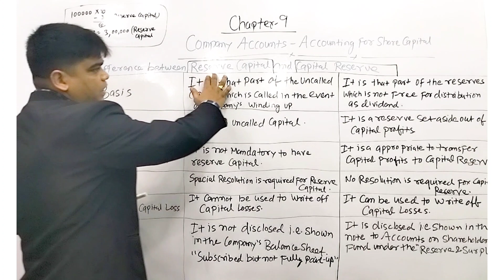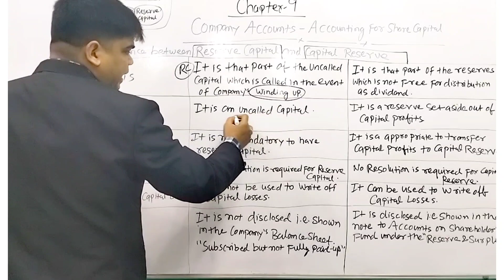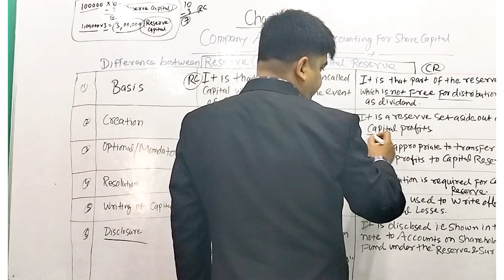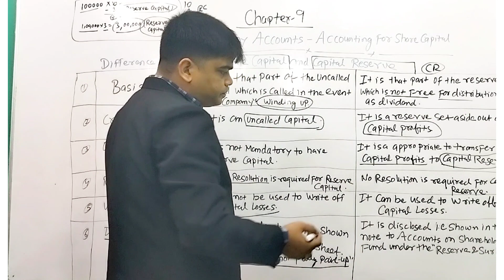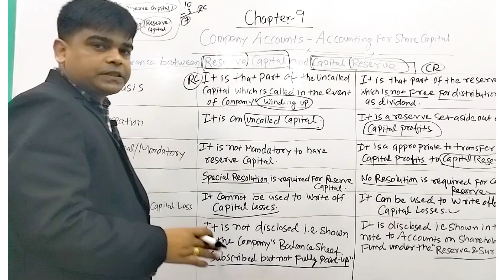Difference between Reserve Capital and Capital Reserve- Share capital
Students Is video me maine aapko reserve capital and capital reserve ke between basic difference ko represent kiya hai. Reserve capital total paid up capital ka wo part hota hai jise company ke through just winding up date pe hi call ki jaa skti hai usse phle ya uske bad nahi it means agar kisi share ki face value 10 rupee hai toh company equity share holder se 1 ya 2 rupee pending chor deti hai jise wo winding up date pe mangwati hai taki third parties like debentureholders banks etc. ki time pe payment krne ke lie money available ho but iske opposite capital reserve capital nature ki goods ko open market me sale out krke jo hame capital profits hote hai means jo kbhi kbhi hone vale profits hote hai unhe show krne ke lie capital reserve account maintain kiya jata hai.

✔️ Class: 12th
✔️ Subject: Accounts
✔️ Chapter: Chapter 9 Accounting For Share Capital
✔️ Topic Name: Concept reserve capital
✔️ Topics Covered in This Video: what is reserve capital

Video Uploaded BY : Deepak jha
Video Edit BY : Sourav mishra